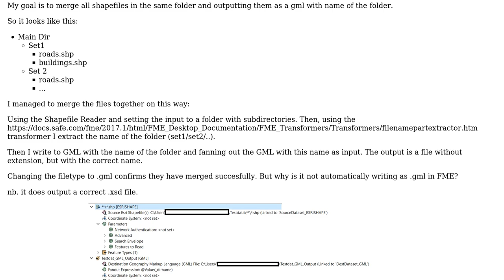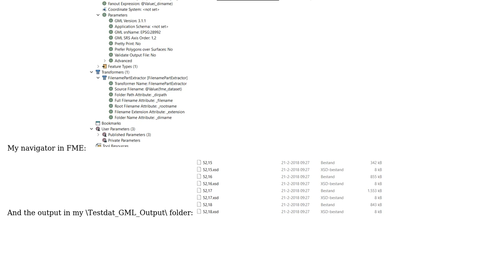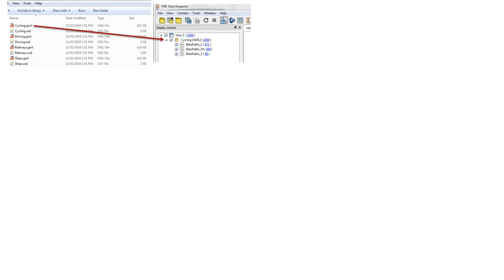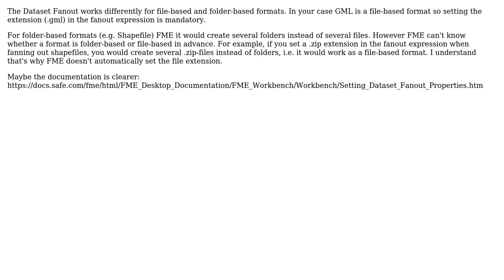GIS: Getting writer in FME to output as appointed filetype while using FilenamePartExtractor?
With thanks & praise to God, and with thanks to the many people who have made this project possible! | Content (except music & images) licensed under CC BY-SA | Music | Images & others | With thanks to user PolyGeo user Mark Ireland user fgiron user B.Quaink and the Stack Exchange Network Trademarks are property of their respective owners. You are responsible for your own actions.